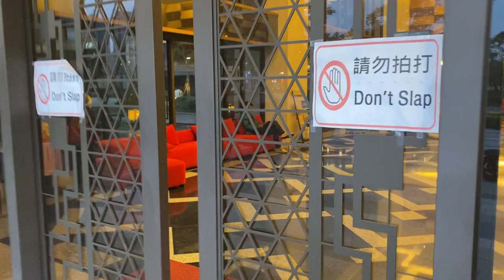成家大璽 環境介紹及步行到桃園高鐵時間實測 桃園青埔 桃園高鐵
影片內容分享桃園高鐵站A18週邊建案之 成家大璽
1.了解建案週邊環境及現況配套
2.步行至桃園高鐵站時間實測

1.以上測試均到高鐵入口門口處，未含買票及步行等待時間
2.以上測試未含建案等待電梯及步行至大門口時間
3.以上測試路線僅做參考
4.以上測試路況及紅綠燈均不可控會影響步行時間，請知悉
5.建議步行時間＋提前6～12分鐘

1.步行模特身高183CM
2.步行速度快
3.模特步行時間只能參考